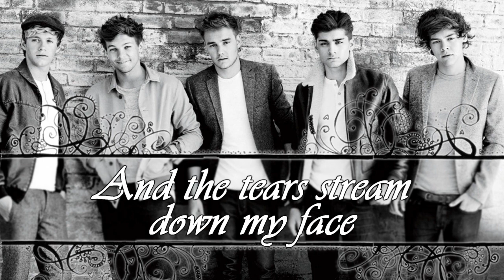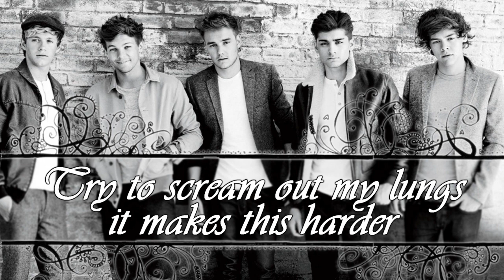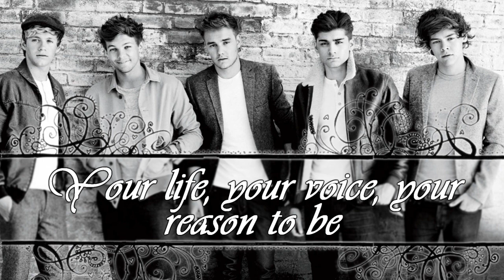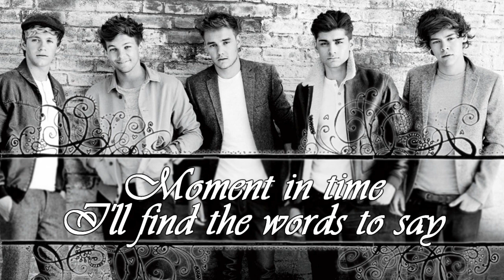Moments - One Direction Karaoke Duet |Sing With 1D!!